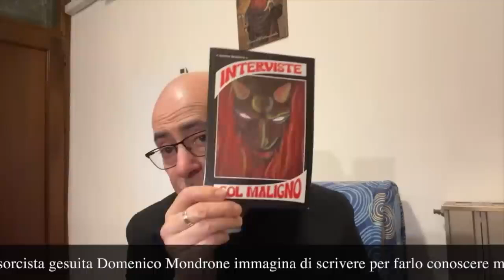Un’intervista al diavolo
Il padre esorcista gesuita Domenico Mondrone immagina di scrivere per farlo conoscere meglio una fantasiosa intervista col Maligno. Ma avrà la sorpresa di sentirne di persona la voce. E udirne delle belle dalla bocca stessa del diavolo. Da "Interviste col maligno" di p. Domenico Mondrone, curato da don Enzo Boninsegna, prima puntata, veglia di preghiera di sabato 10 Agosto 2024